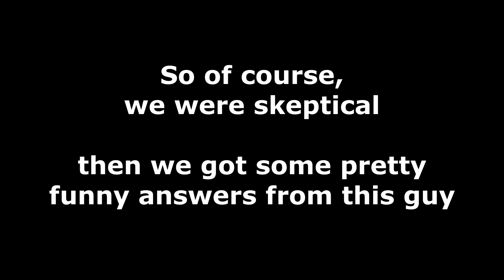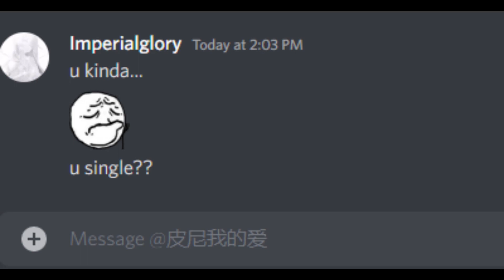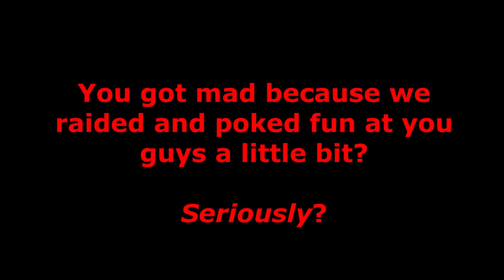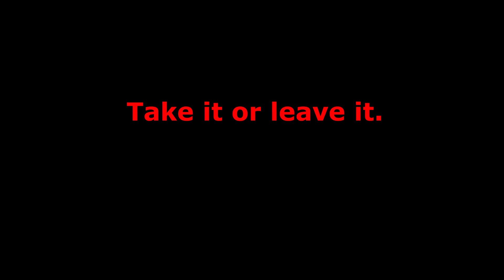𝗥𝗢𝗕𝗟𝗢𝗫 𝗖𝗡𝗥𝗔 - jeremy sends agent